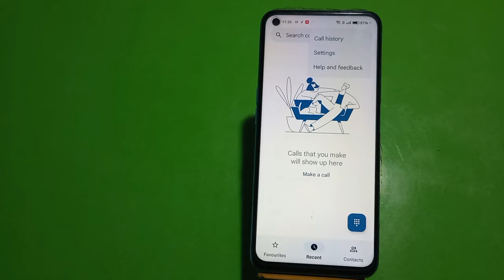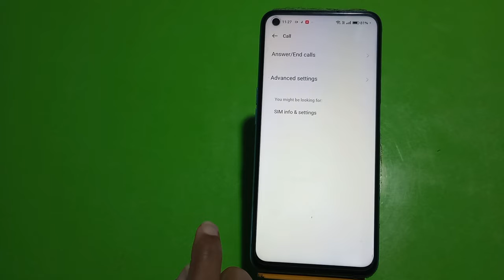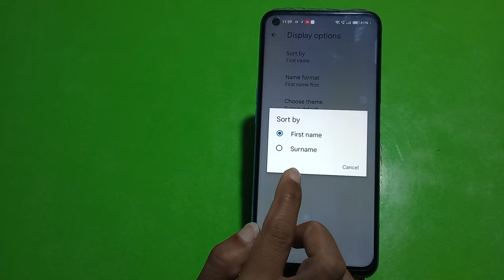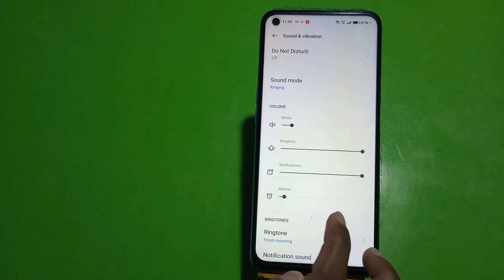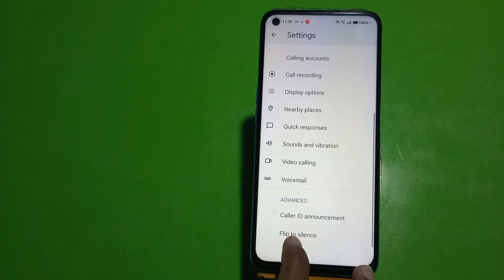Call Setting In Oppo A98 Pro 5G, How To Call Setting In Oppo A98 Pro 5G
Call Setting In Oppo A98 Pro 5G, How To Call Setting In Oppo A98 Pro 5G, Smart Call Setting In Oppo A98 Pro 5G,Oppo A98 Pro 5G Mein Call Setting Kaise Karen,

Call_Setting Oppo A98 Pro 5G